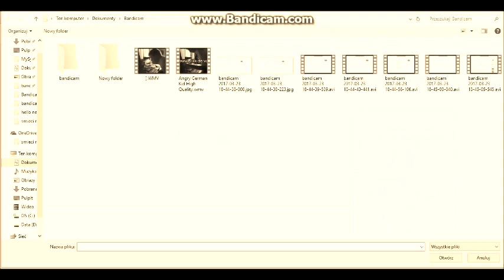szare stare czasy